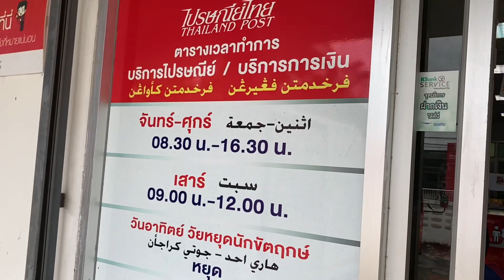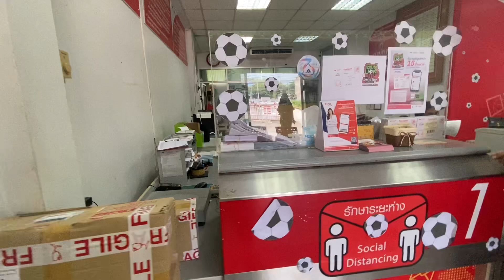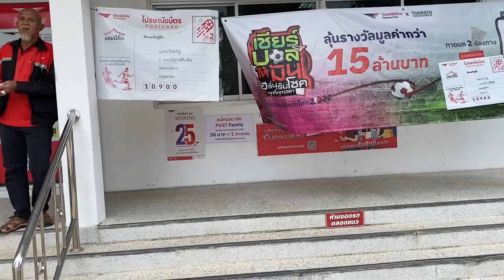Pos barang kat thailand guna Ems thailand post